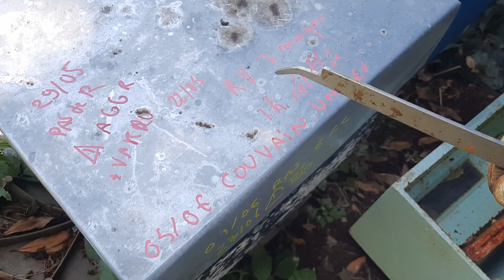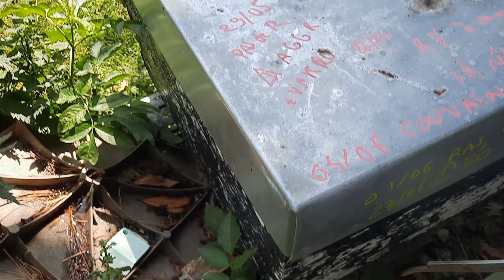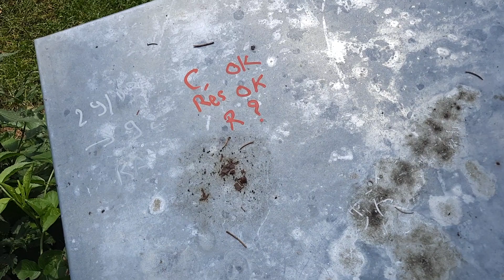Contrôle avant dernière récolte. Juillet trop sec. ⚠️ certaines colonies ont des réserves limites.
j'étais très optimiste en début de mois mais au final après les tilleuls, il y a eu un gros creux assez inhabituel.
les colonies se sont bien développées mais quelques unes manquent de réserves. Pas forcément les plus faibles.